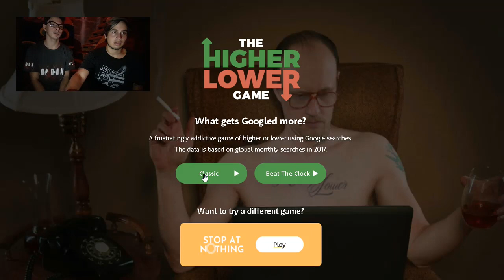The Jaier Lower *Con cachetada* *no clickbait*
●Y DEJAR TU LIKE●

SI VES ESTO
SIGNIFICA QUE SABES LEER
AHRE